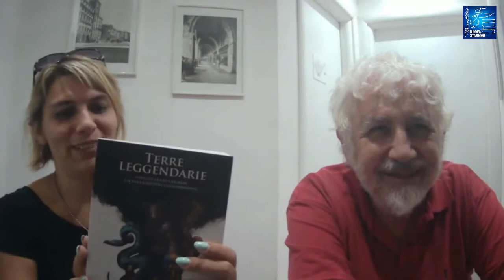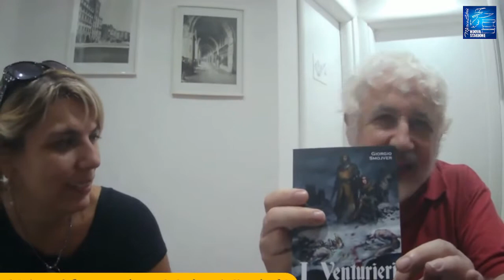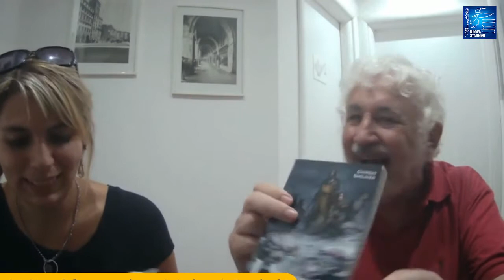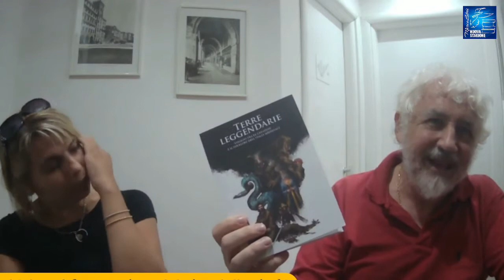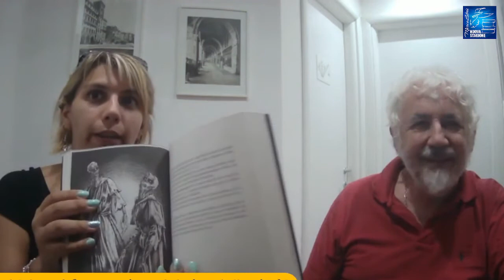I venturieri della notte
Metti una giornata a Genova... un weekend con Giorgio Smojver che ci porta e presenta la prestampa del suo ultimo libro sui Venturieri della Notte, e una chiacchierata in cui parliamo anche della raccolta Terre Leggendarie, di fantasy, di costruzione dei personaggi, e di tante altre cose...

vuoi sostenerci? fai una donazione alla nostra associazione su

vuoi partecipare a tutte le nostre attività? chiedi di diventare un Socio!

per informazioni, segnalazioni, osservazioni e proposte, scrivici su